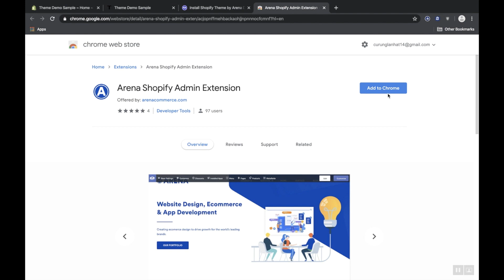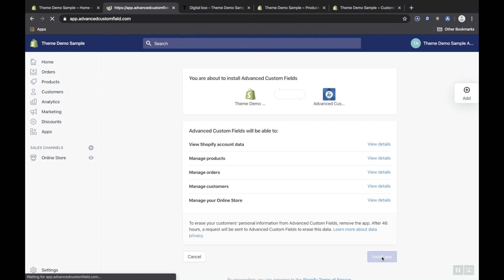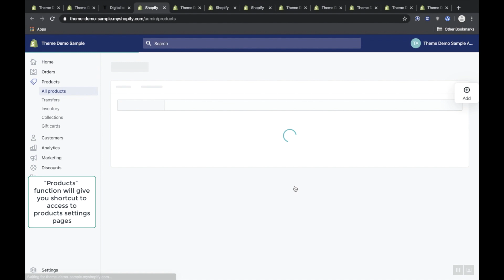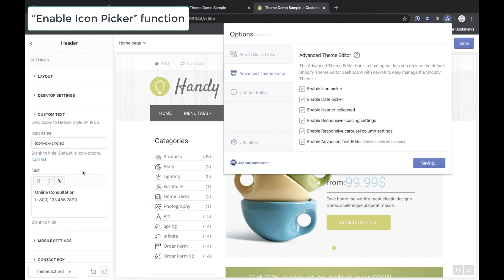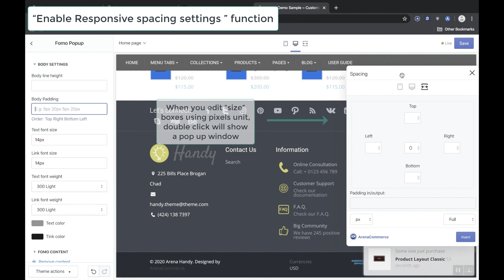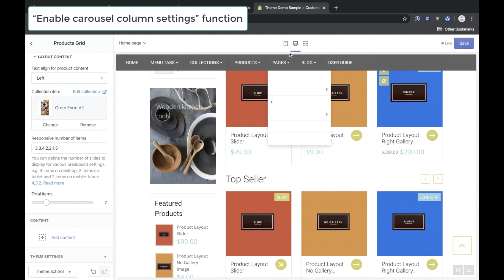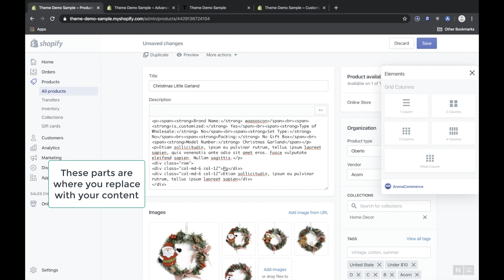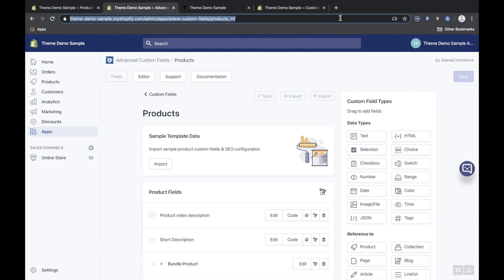How to use Arena Dashboard Chrome Extension in Shopify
This video will show you how to use Arena Dashboard Chrome Extension to improve customize efficiency in shopify.
0:21 Installing app
01:14 Admin Quick Links
05:20 Advance Theme Editor
13:03 Content Editor